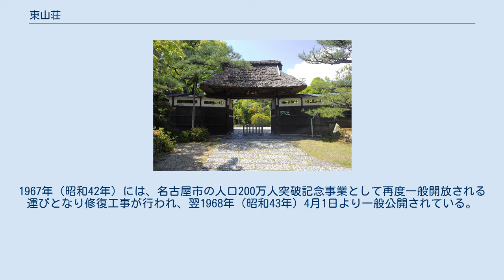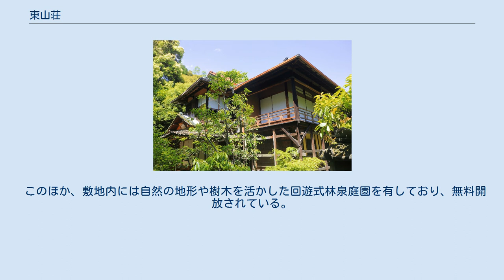東山荘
主屋 （2021年（令和3年）5月） 東山荘（とうざんそう）は、綿布問屋であった伊東信一の旧別荘である。
伊東家の山荘であることから東山荘と名付けられた。
 桜の名所としても知られる名古屋市瑞穂区の山崎川沿いに、1926年（昭和元年）より10年余りの歳月をかけ建築される。
1936年（昭和11年）に伊東が亡くなると、遺言により同年11月23日に名古屋市に寄贈され、1939年（昭和14年）10月3日に公園として一般開放された。
1943年（昭和18年）には、戦争の激化により公開が停止され、同年10月より市長公舎として管理された。
1967年（昭和42年）には、名古屋市の人口200万人突破記念事業として再度一般開放される運びとなり修復工事が行われ、翌1968年（昭和43年）4月1日より一般公開されている。
 このほか、敷地内には自然の地形や樹木を活かした回遊式林泉庭園を有しており、無料開放されている。
 また、1991年（平成3年）10月4日には荘門と塀が名古屋市都市景観重要建築物等に指定されたほか、2011年（平成23年）10月17日には、主屋が名古屋市認定地域建造物資産に認定され、2013年（平成25年）6月21日には主屋と正門及び塀、庭門及び塀が国の登録有形文化財に登録されている。
 なお、管理・運営は指定管理者の公益財団法人名古屋市文化振興事業団が行っている。